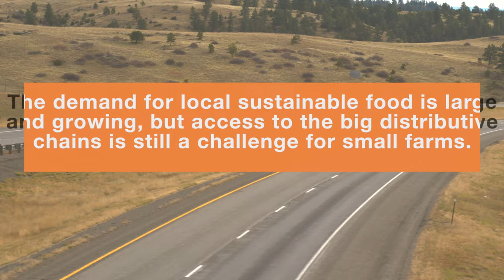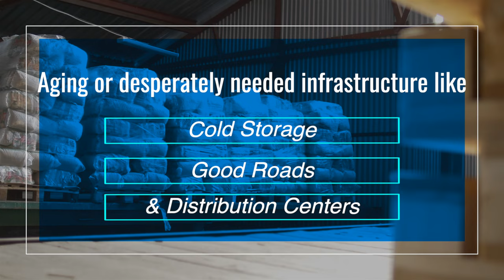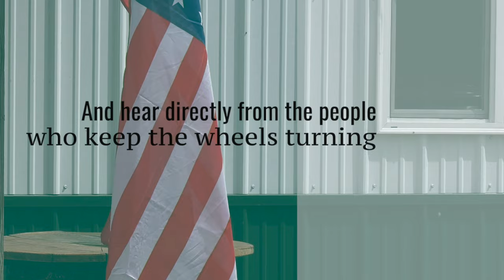Foodways: Stories of Farms, Food, & Resilience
Six-episode documentary examining the food system of New York State's western Southern Tier coming in late 2022